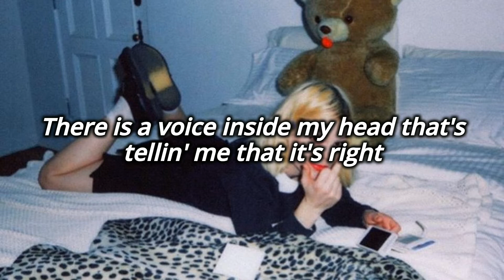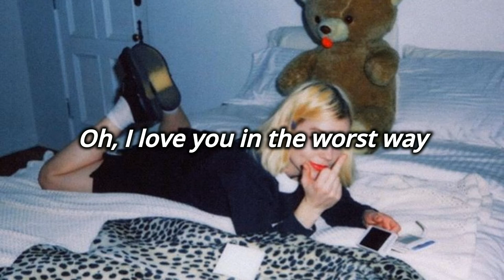Using You - Mars Argo (Lyrics)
All rights towards mars argo and his partners.